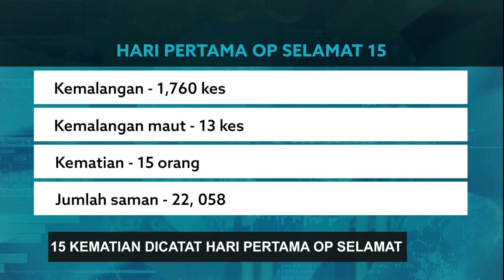15 Kematian Dicatat Hari Pertama Op Selamat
13 kemalangan maut membabitkan 15 kematian dicatatkan pada hari pertama Op Selamat 15 sempena Aidilfitri.

Jumlah kematian tertinggi membabitkan penunggang dan pembonceng motosikal, lima kematian.